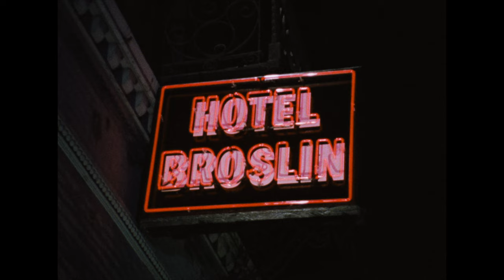Basket Case | Official Trailer | 4K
The feature debut of director Frank Henenlotter (Brain Damage, Frankenhooker), 1982's Basket Case is a riotous and blood-spattered "midnight movie" experience, now presented for the first time ever on 4K Ultra HD Blu-ray.

Duane Bradley seems like a pretty ordinary guy. His formerly conjoined twin Belial, on the other hand, is a deformed creature who lives in a wicker basket. Arriving in the Big Apple and taking up a room at a seedy hotel, the pair set about hunting down and butchering the surgeons responsible for their separation.

Filmed on a shoestring budget against the backdrop of 1980s New York (where it played on the midnight movie circuit for over two-and-a-half years), Basket Case has clawed its way from its humble origins to become one of the most celebrated cult movies of all time.